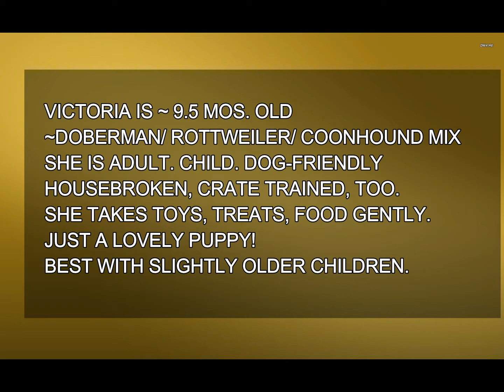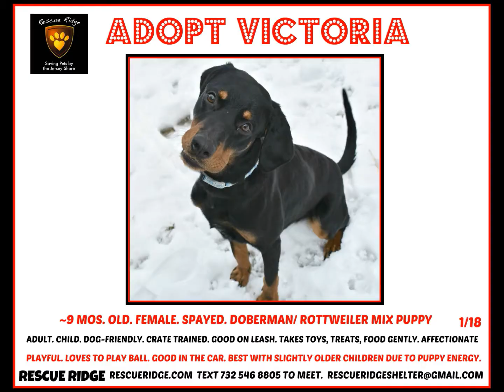JAN 11, 2018 VICTORIA NEEDS A HOME AT RESCUE RIDGE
Let's welcome amazing, adorable, ~9.5 month old, Victoria to Rescue Ridge! This sweet, adult, child, and dog-friendly, ~Doberman/ Rottweiler/Coonhound mix angel was saved by Rescue Ridge from a local, N. J. shelter. Victoria is very affectionate, puppy playful, loves to go for walks, plays fetch, takes toys, treats and food gently, and is great in the car, too! Victoria is still learning to be extra good in her potty training but on a regular schedule, she will be just fine. Victoria is fine with children but due to being a puppy and large, we suggest that she is best in a home without toddlers or infants. We would not want her to accidentally knock the little ones down. Don't miss out on the very loving girl. Please apply to adopt Victoria at RescueRidge.com and then text 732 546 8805 to meet her.